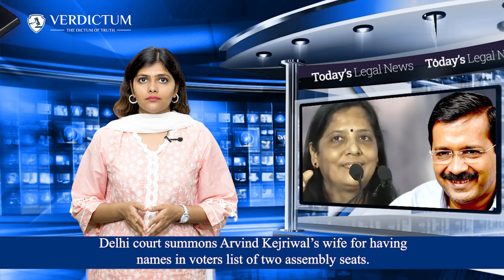SC constitution bench | Religious Conversion | Ladakh Polls & more: Today’s Legal News: 06/09/23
Supreme Court notifies constitution bench to hear three important cases from September 20.

Supreme Court refuses to entertain PIL seeking direction to curb religious conversions.

Supreme Court agrees to hear plea by Editors Guild of India seeking protection from coercive action in FIRs filed in Manipur.

Supreme Court strikes down election department notification for Ladakh Hill Council Polls.

IDBI Bank appeals against NCLT order approving Zee and Sony Merger.

Delhi court summons Arvind Kejriwal’s wife for having names in voters lost or 2 assembly seats.

Follow Verdictum for the latest legal updates and comprehensive coverage of Supreme Court Judgments, without any registration or subscription.